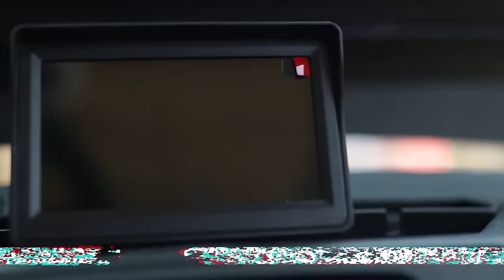Bintelli Beyond Highlight Hype Video - Street Legal Golf Carts for Sale - Nationwide Shipping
America's best-valued street legal golf cart! This Bintelli Beyond street legal golf cart is the most FULLY loaded cart in its price point! Complete with an aluminum frame, aluminum roof supports, AC motor, LED lighting, 14″ wheels, a Bluetooth sound system, reverse camera, hydraulic disc brakes, two-tone premium seats, on-board smart charger, dual USB plugs, extended roof, rear flip seat, head lights, tail lights, turn signals, DOT windshield with wiper, DOT tires, DOT 3-point seat belts, and a 17 digit vin number.

Visit our showroom at:
Bintelli Electric Vehicles
2137 Savannah Highway
Charleston, SC 29414
***NATIONWIDE SHIPPING***

For a complete selection of our current offerings for sale, visit us give us a call toll free at .

Bintelli manufacturers a full line up of golf carts, low speed vehicles (LSVs), electric shuttles, trams, airport shuttles, and more! All units are built in South Carolina and can be shipped around the world!